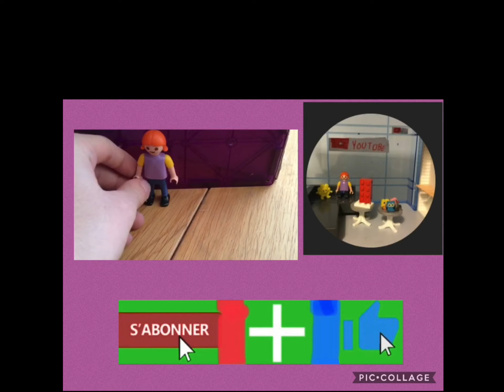PLAYMOBIL 5554 Attraction avec Effets Lumineux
Playmobil

79 abonnés